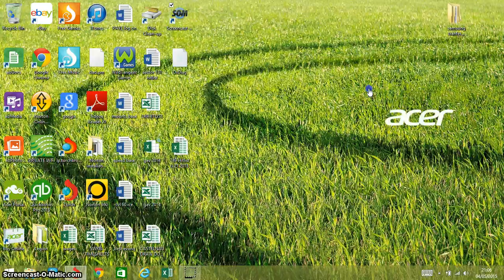Sentinal 60's part 2